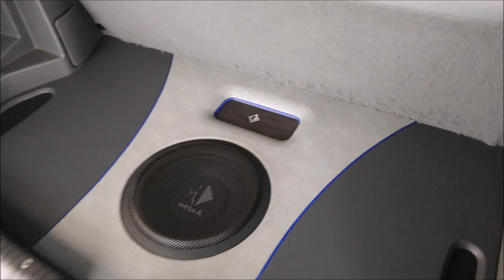Equipo HELIX para SQ con BUEN SPL CALLEJERO; el auto es un Chevy C2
En nuestra visita a Oaxaca, donde conocimos el Taller Zona Estéreo, nos encontramos con este Chevy C2 con equipo para Calidad de Sonido que además tiene un buen SPL Callejero, lo que todo Loco Por El Car Audio podría soñar.